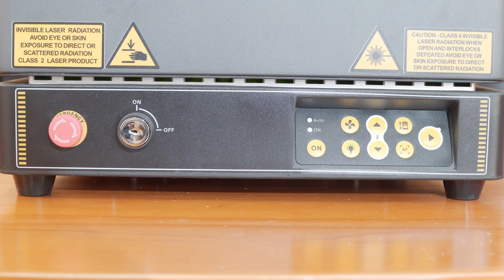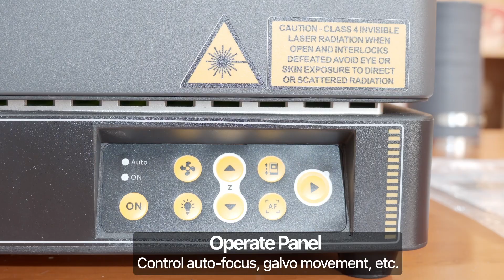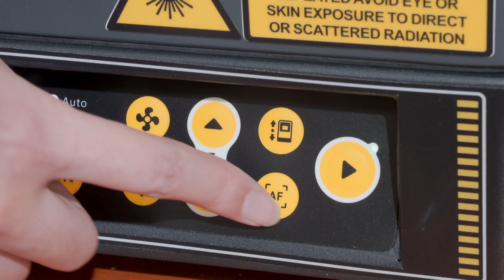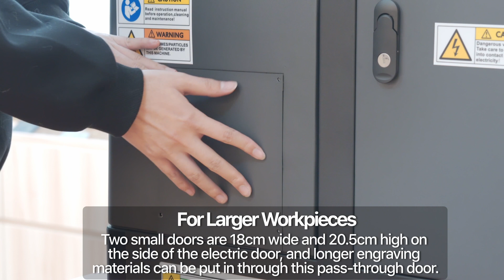Unboxing Cloudray AR-P-100 ProMarker 100W 2.5D Ezcad3 Cabinet Type Closed Fiber Laser Engraver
Cloudray AR-P-100 SERIES
Cloudray Design, Efficient, and High-quality, New Arrivals Coming, Sneak Peak of our new Design.

·JPT M7 100W Laser
·Feeltek PS Series Scanning Head
·AUTOFOCUS function
·Equipped with a camera
·Ezcad3 Professional Software
·Fully enclosed protective cover
·Automatic electric door
·Equipped with anti-pinch protection function
·Pass-through door for marking some longer objects
·2-year warranty
·Life time tech support

★If you want to know more about our Laser machine or experience any issues, the users in the Facebook group may be able to help.